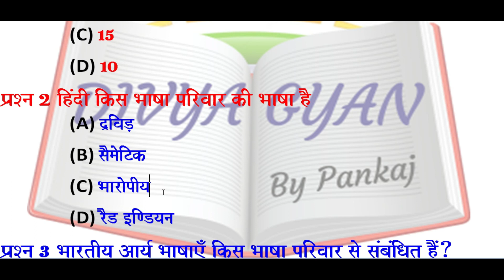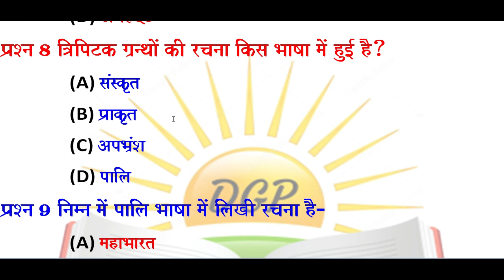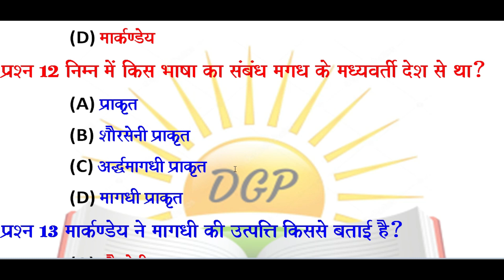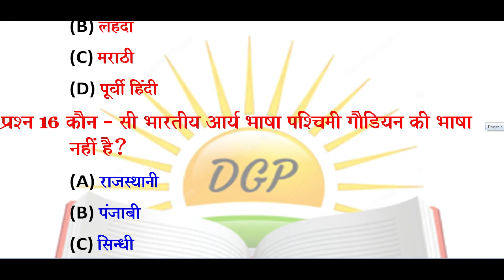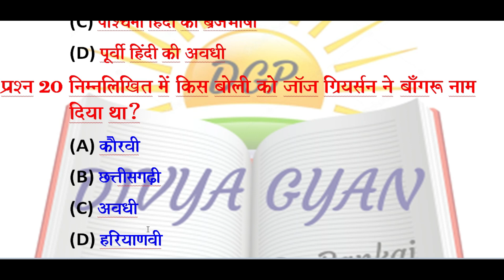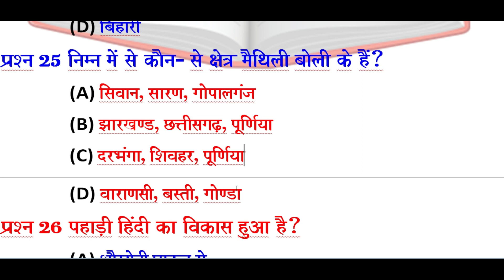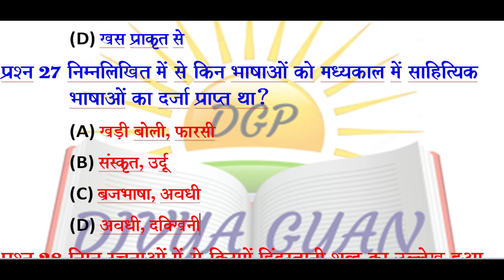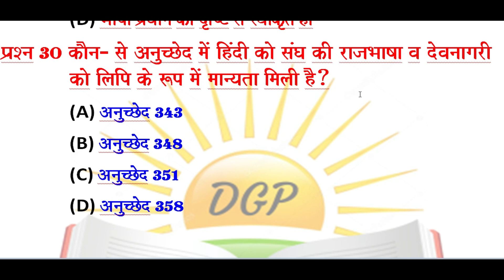HINDI SPECIAL PRACTICE PAPER 1 FOR CTET,TET, TGT, PGT, NET